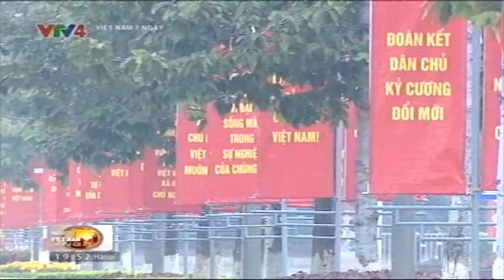Việt Nam 7 ngày - 30/01/2016